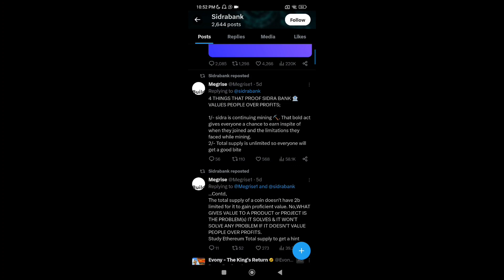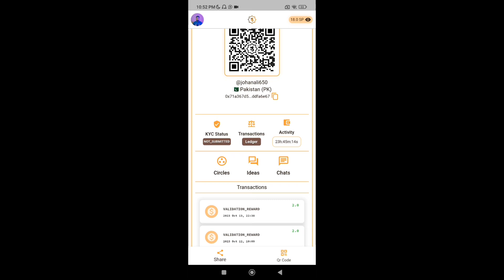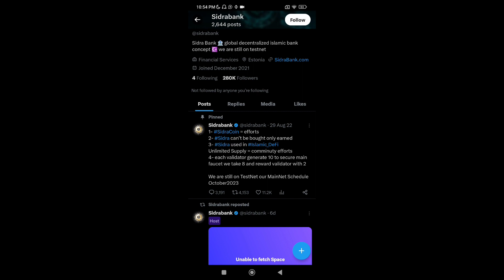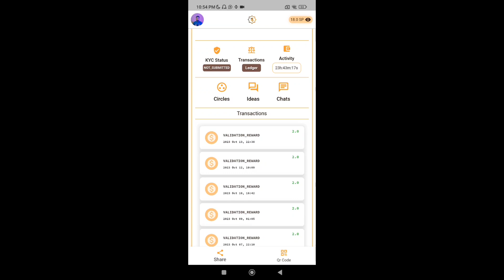Sidra Bank Real or Fake? Sidra Bank mainnet Update | Sidra Bank mainnet Listing in this month